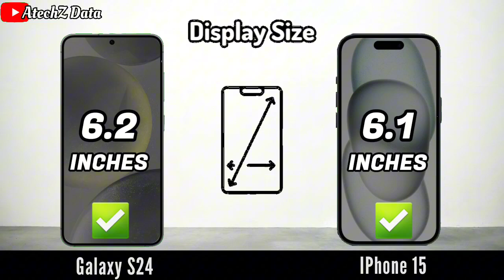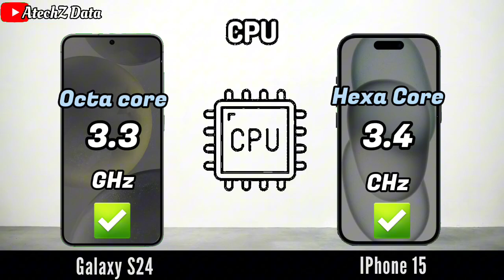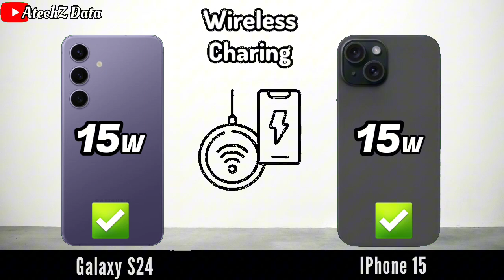Samsung Galaxy S24 vs İPHONE 15 ,IPhone 15 vs Samsung S24 ,S24 vs IPhone 15